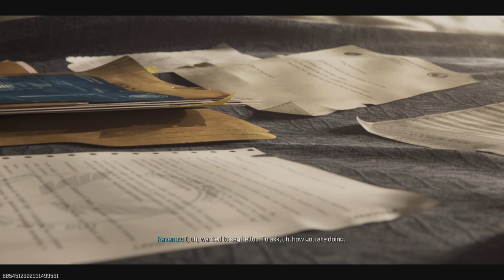MW3 Zombies: Beating the Entity Boss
After a few days, I finally beat the Entity Boss Fight. Massive shoutout to the homie @GeneticPassioneFzeroMakira for helping me out with the Boss Fight, I probably wouldn't have got it done without you!